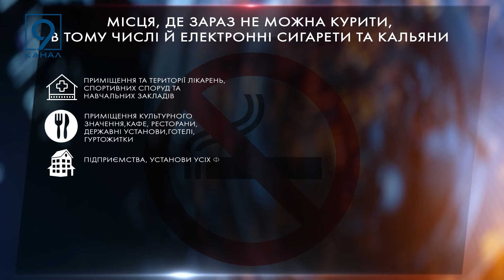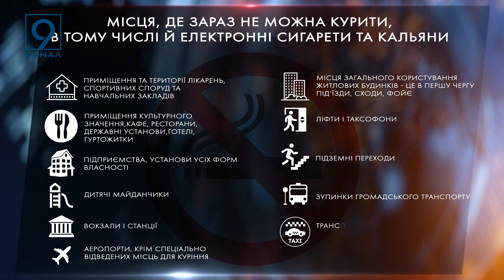В Україні заборонили палити електронні сигарети у громадських місцях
Відтепер в Україні не можна палити електронні сигарети у громадських місцях. Обмеження розповсюдили, де вже діє заборона на куріння звичайних цигарок. Таке рішення прийняли народні депутати ще в кінці минулого року. Обмеження набуло чинності 11 липня. Також місцеві органи влади можуть додатково  визначати місця, вільні від куріння. На порушників очікують штрафи. До 170 гривень, якщо курця спіймали вперше.  І до 340 гривень - при повторних порушеннях. Де саме тепер не можна палити - дивіться короткий перелік.